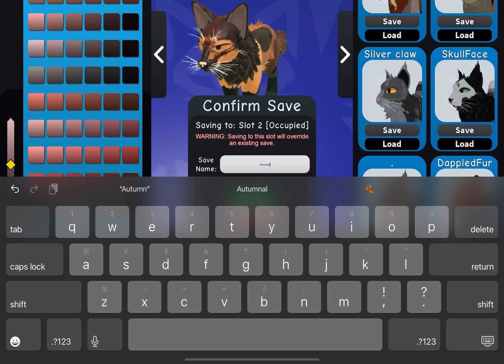ITS SPOOKY SEASON!! :D